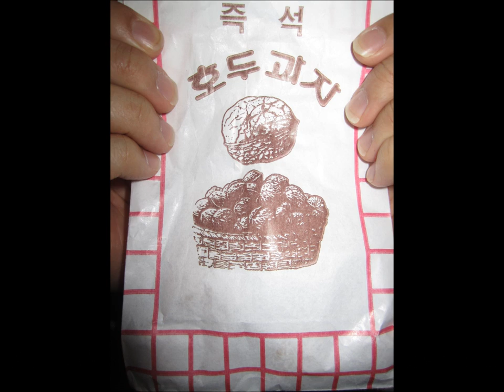Korean Eats: WalNUTS!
Today's Korean Eats is Walnut cake!
This cold korean winter is making me walNUTS! Either way..warms you up with its soft deliciousness!